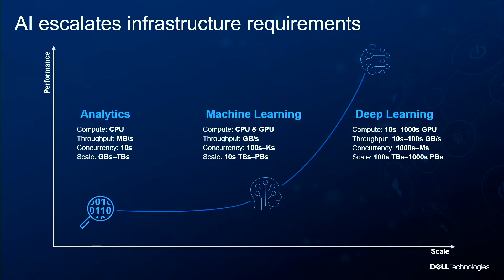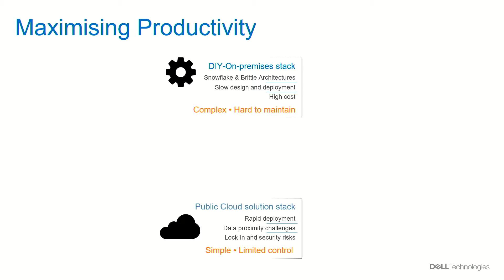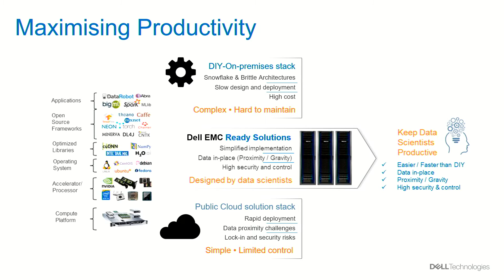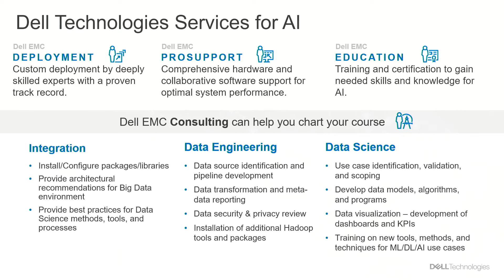Unlocking data capital with AI (sponsored by Dell), Arash Ghazanfari (Dell Technologies)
As we look toward more demanding applications of artificial intelligence to unlock value from data, it’s increasingly essential to develop a sustainable big data strategy and to efficiently scale artificial intelligence initiatives. Arash Ghazanfari covers the fundamental principles that need to be considered in order to achieve this goal.
This keynote is sponsored by Dell.